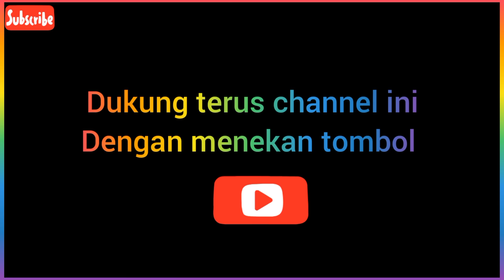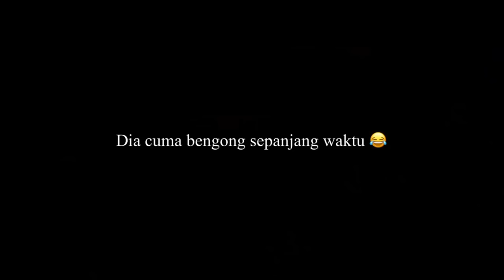TERKESIMA‼️ KETIKA AKU MULAI NYANYI LAGU DI OMETV INDONESIA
TERKESIMA DENGAN SUARAKU SAAT AKU MULAI NYANYI DIOMETV ‼️ SEMUANYA KAGET

⚫OME TV RANDY SONG...